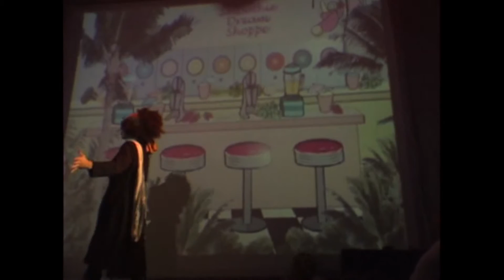Fortune Cookie Dreams - the musical - Aug. 18, 2001 PART I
"Fortune Cookie Dreams" - a media melt rock odyssey
performed Aug. 18, 2001
at the Blue Heron Arts Center, NY, NY

Book/Lyrics: Joe Grossman
Artistic Director:  Geoffrey Bell
Choreography: Colin Raybin and Michael Phillips

The Plutonic Forms:
Jordan Shapiro - guitar/keyboards
Darrin Greenawalt - guitar/keyboards
Robbie Mangano - guitar
James Kerr - guitar/dobro
Dave Bronson - bass
Jeremy Bronson - drums

CAST:
Marvin  -  Michael Rubenstone
Vernon -  Nick Sattinger
Gloria - Cynthia
Partner at McShitsi - Matthew Coyle
Chorus  -  Kevin Merritt, Adam Bernstein,  Samantha Raddock, Lara Serebrier, Kerry Logston,  Waylon Watts

Dancers:
Colin Raybin, Michael Phillips, Anne Zuerner